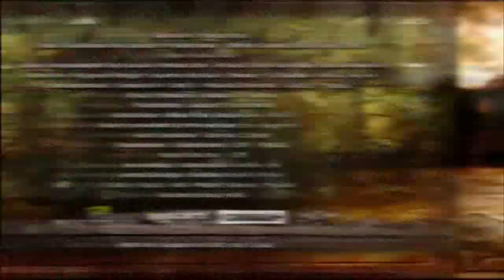Ziomek - Apteka Wstydu (Odcinek 6)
W Odcinku "Apteka Wstydu" Użyczyli Swojego Głosu Wilku & Bilon

Osnuty na motywach życia codziennego paryskich przedmieść, prezentujący satyryczny obraz typowych twardzieli z blokowisk. Do pełnego zaadaptowania "Ziomka" do polskiego kontekstu kulturowego, podniesienia naturalności dialogów i autentyzmu sytuacyjnego przyczynili się znani wykonawcy polskiej sceny hip-hopowej.

Polski Dubbing :

* Sokół
* Jędker
* O.S.T.R.
* Vienio & Pele
* Sistars
* donGURALesko
* Ten Typ Mes
* Abradab
* Gutek
* Pono
* Peja
* Hemp Gru
* Ero